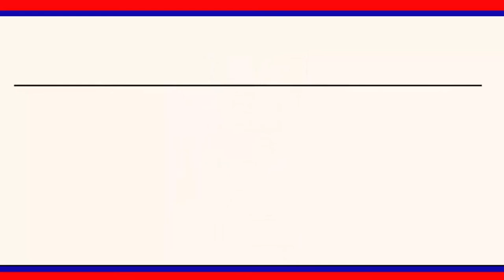నర్సరీలలో పెంచుతున్న మొక్కలు వంద శాతం బ్రతికేలా చూడాలి : జిల్లా కలెక్టర్ కృష్ణ భాస్కర్ || LRT NEWS